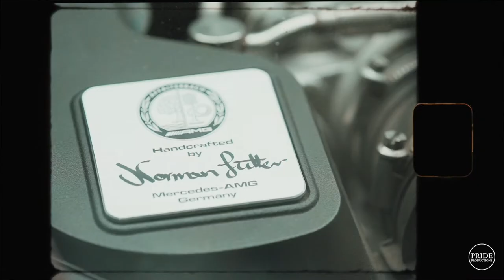Compello Festival Of Cars Show 2021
18 April at Moorabbin Warehouse

Film and Edit: PRIDE Productions, Andrew J Liu
PR AGENCY: Dressed AU (Neva Weber)
Organised: Marquis ArtBook
special thanks: Craig Phinn and Byron Paulus (The Compello Club)